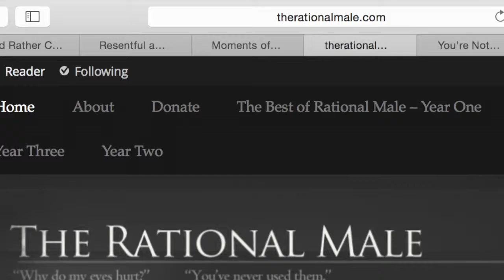Rollo Tomassi's BIRTHDAY is TODAY - You can afford $10. Buy Volume 2, watch it hit #1 again.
Get the books. Men are being destroyed.

The Rational Male – Preventive Medicine (Volume 2)

Rollo Tomassi, author, has connected the dots!

The Rational Male Volume 1